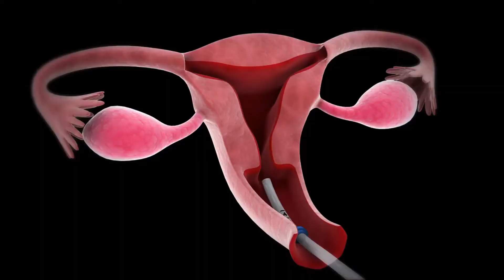Tener RELACIONES con un TAMPÓN PUESTO - La Controversia Oculta en el Mundo Femenino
¡Bienvenida/o al nuevo video en nuestro canal! En este episodio, abordaremos una cuestión de salud femenina que pocas veces es discutida abierta y directamente, pero que puede generar dudas en muchas mujeres: ¿Qué sucede si mantienes relaciones sexuales mientras tienes un tampón?

Comenzaremos explorando los fundamentos básicos de la menstruación, los productos sanitarios que solemos utilizar durante este período, como los tampones, y su funcionalidad. Además, entenderemos cómo el acto sexual puede verse afectado por la presencia de estos elementos íntimos.

Este video tiene como objetivo ofrecerte información precisa y útil acerca del uso de tampones y las precauciones a tener en cuenta durante la intimidad. Profundizaremos en temas como el Síndrome del Shock Tóxico (SST), una enfermedad potencialmente peligrosa que se puede relacionar con el uso de tampones y la actividad sexual.

Asimismo, conversaremos sobre cómo mantener una higiene íntima saludable, alternativas seguras a los tampones durante la menstruación, y cómo mantener una vida sexual activa y segura durante este período natural en la vida de las mujeres. No nos olvidaremos de incluir consejos útiles sobre cómo hablar de estos temas con tu pareja para garantizar un entendimiento mutuo y respeto.

No olvides que este video no reemplaza el consejo médico profesional. Si tienes dudas o preocupaciones relacionadas con tu salud, te recomendamos que te pongas en contacto con tu médico o ginecólogo.

¡Esperamos que este video sea de ayuda y aclare algunas de tus dudas! No olvides darle 'Me gusta' si te ha resultado útil, compartirlo con tus amigas/os que puedan necesitar esta información y 🔔 Suscríbete a nuestro canal de Nutrisa para seguir recibiendo contenido relevante y valioso en temas de salud femenina y bienestar sexual.